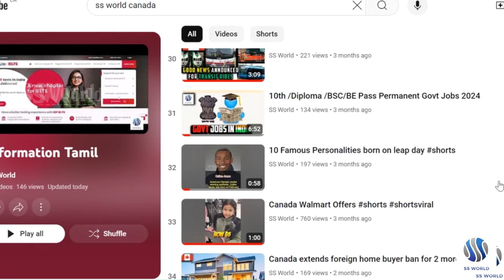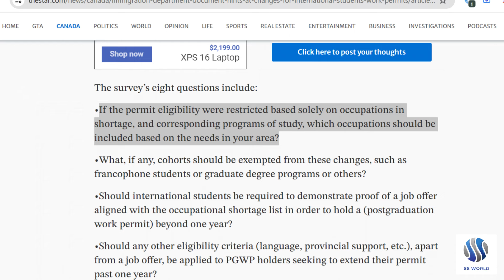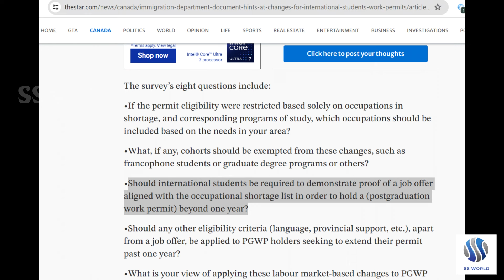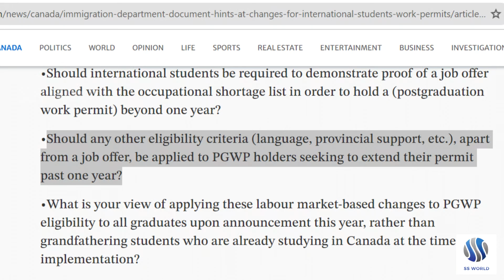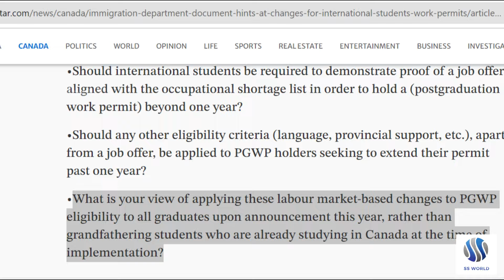PGWP Work Permit Update | Tamil | SS World